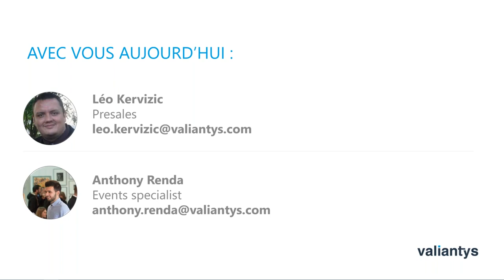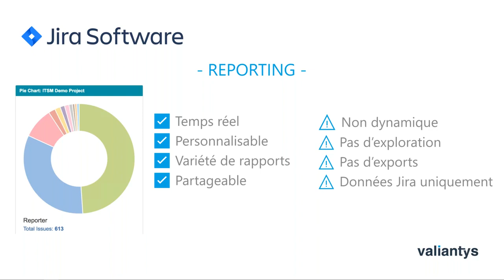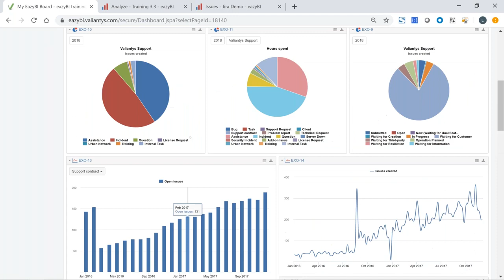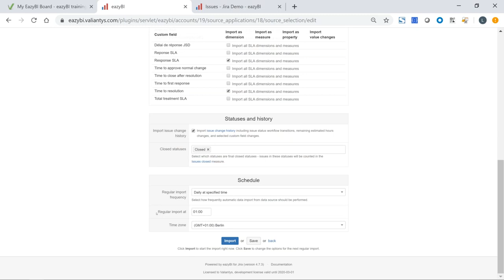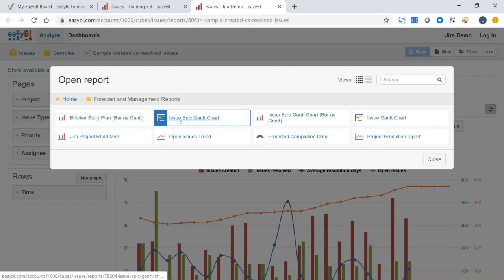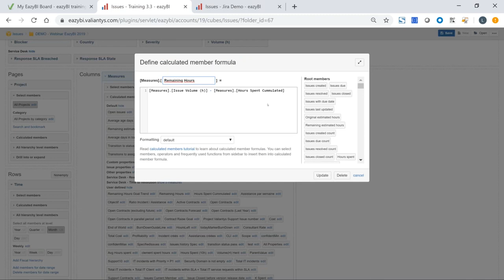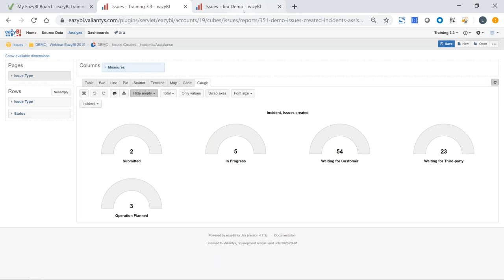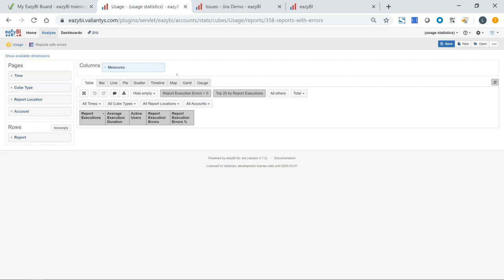Démo live - Rapports avancés avec eazyBI pour Jira Software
Lors de notre webinar, vous découvrirez :

- Les fonctionnalités de rapports natives de Jira Software
- Les fonctionnalités d'eazyBI pour analyser vos données
- Un aperçu des autres solutions de reporting sur le marché